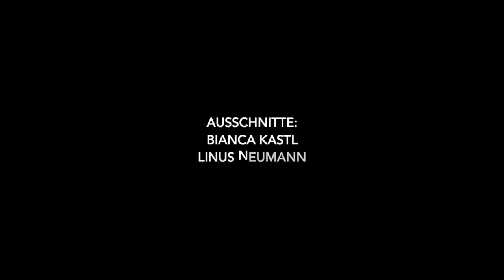Fachgespräch zu Contact Tracing und Cluster-Erkennung